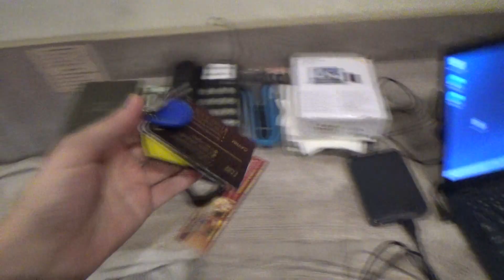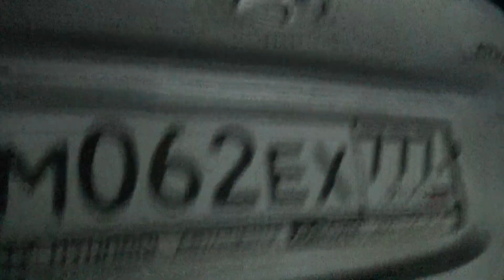Как я ночью вышел за курткой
21 августа 2023г
Заказ моей книги: